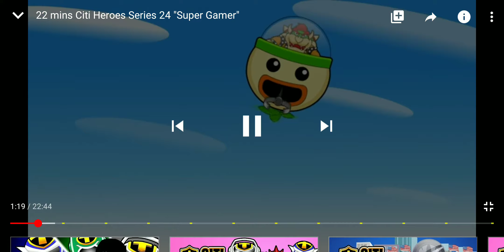CITY GAME HEROES